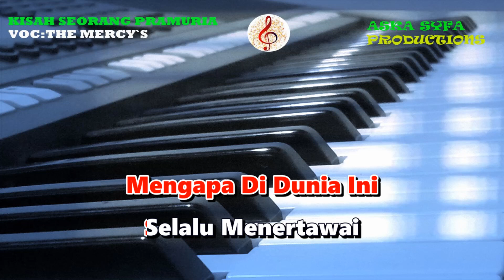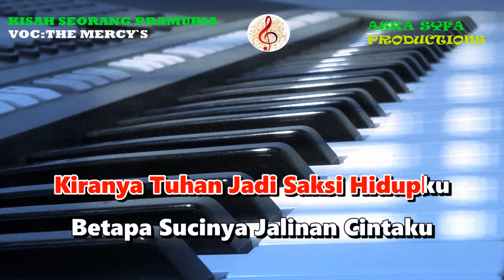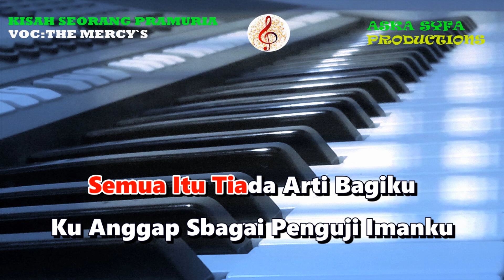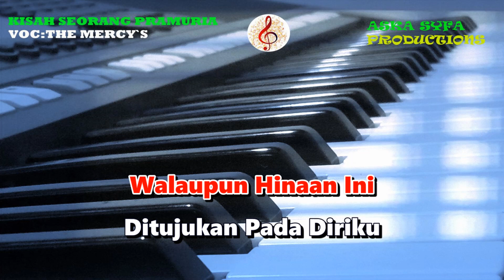Kisah Seorang Pramuria-The Mercy`s|Karaoke HD Pop Nostalgia Nada Pria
Musik Karaoke Ini Kami Buat Menggunakan Organ Tunggal Dengan Audio Terbaik Semoga Bermanfaat